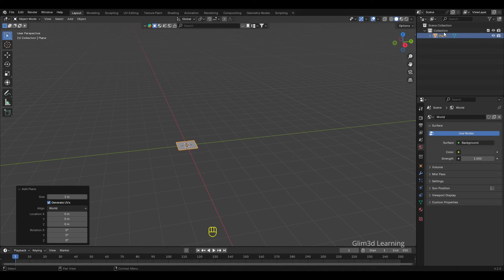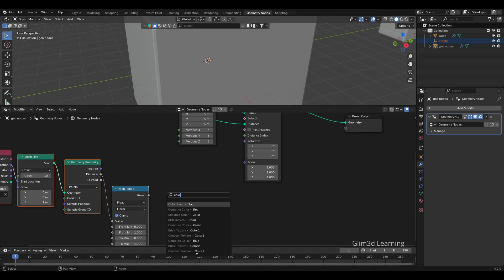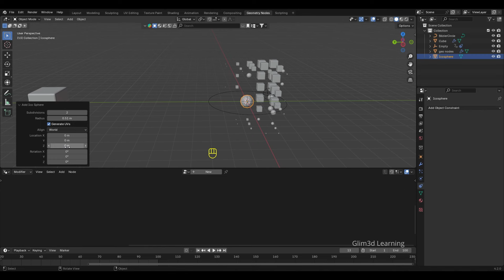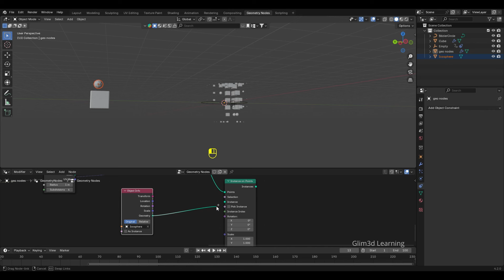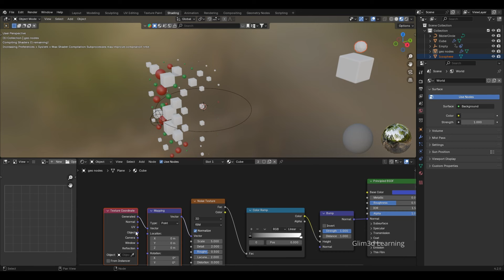How to make Motion Graphics Animation using Blender nodes | Blender 4.2 Magic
Get ready for a vibrant explosion of color and creativity! In this Blender 4.2 tutorial, we’ll walk you through the process of creating stunning motion graphics featuring red apples, green chilies, and purple pears, all set against a striking yellow background. Watch as these colorful elements come together in a seamless circular motion to form a captivating animation that’s perfect for any motion graphics enthusiast!

Designing eye-catching motion graphics in Blender 4.2
Animating red apples, green chilies, and purple pears in circular motion.
Creating a vibrant yellow background that enhances the overall design.
Step-by-step tutorial suitable for beginner Blender users alike.
Whether you're looking to improve your motion graphics skills or just enjoy some colorful animation, this video has something for you.
Click now to watch the full tutorial and animation.

Elevate your motion graphics with blendermagic
Motion Graphics
Motion Graphics in blender
Blender motion graphics geometry nodes
Blender mo-gap
Blender Mo-Graph
Motion graphics backgroung
Animation
Animation reel
Animation reference
Animation with blender
Animation making in blender
Animation movie in hindi
Animation blender3d
Animation video kaise banaye
Blender 3d
Blender animation
Blender tutorial for beginners
Blender tutorial
Blender 4.2
It was a fun process creating this Animation and here I showed a short overview with Blender 4.0 version of how to convert a cube to a beautiful simple design in Blender | 3d design animation & more from beginning learning lesson manymore to come
WAY MORE TO GO
printing for beginners
3d printing time lapse
3d printing ideas

Music in this video
Song: Pouncin and Bouncin, Emotional Mess, Havana Brazhumba